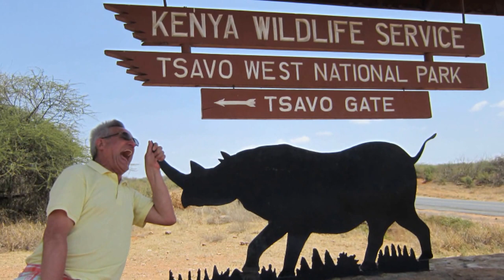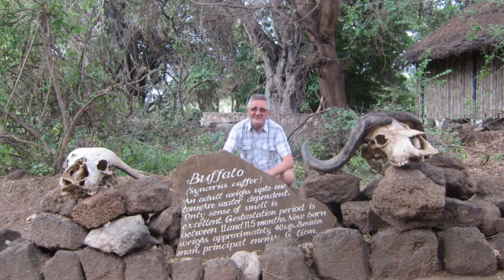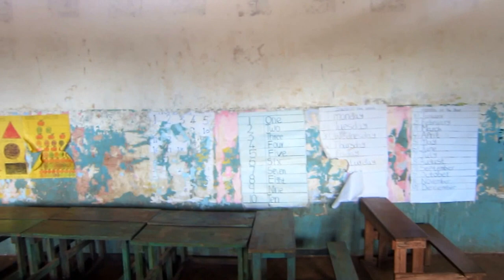Kenia marzec kwiecień, 2016